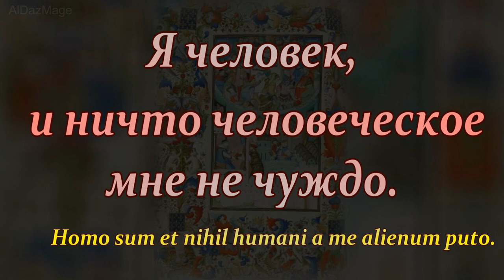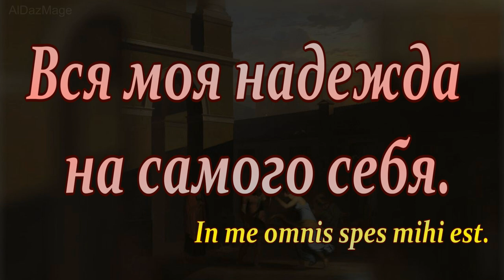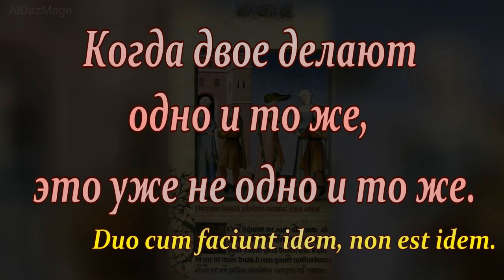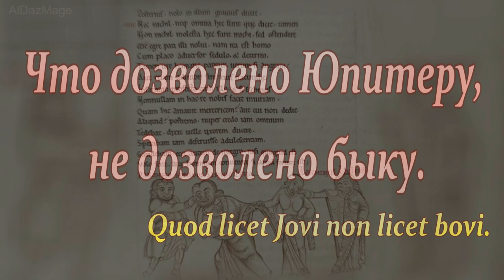Публий Теренций Афр - 11 цитат - Драма и Комедия Древнего Рима -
Публий Теренций Афр (Publius Terentius Afer; 195 (или 185) — 159 до н. э.) — драматург, представитель древнеримской комедии. Умер в молодом возрасте, успел написать 6 комедий. Все они дошли до нашего времени.